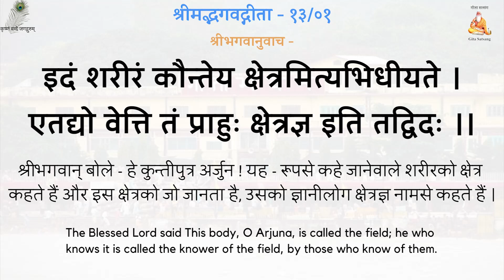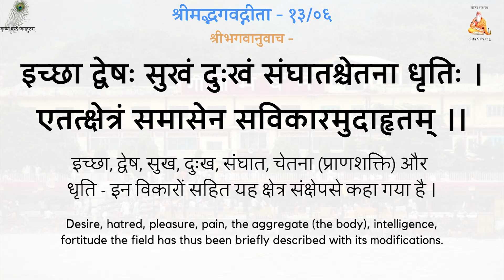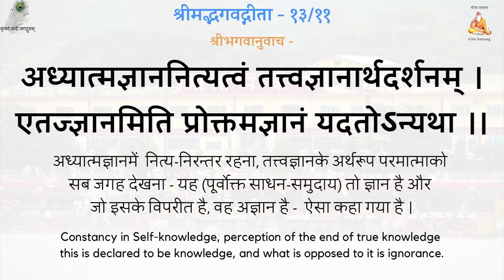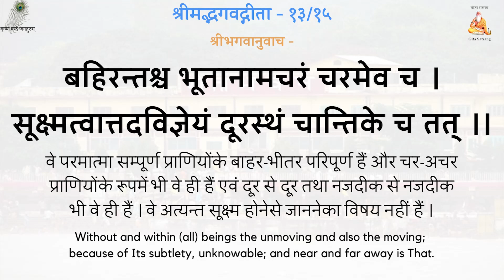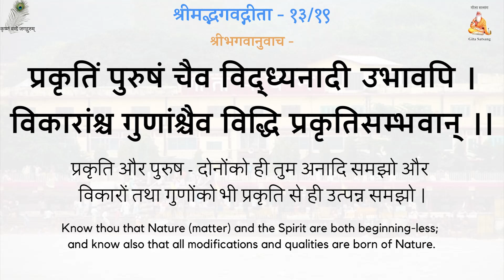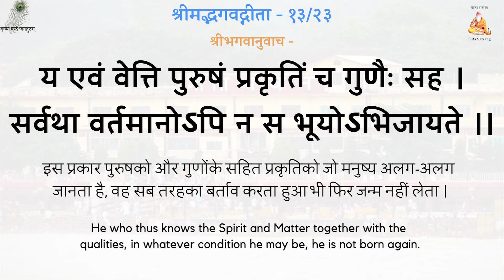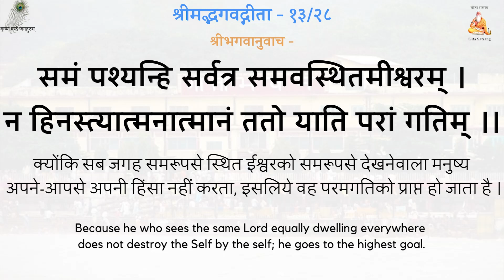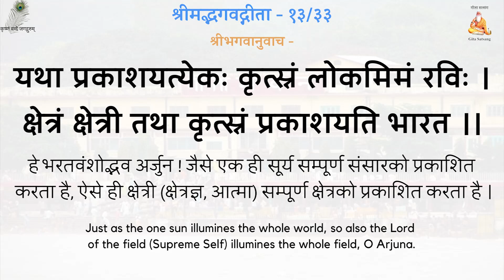श्रीमद्भगवद्गीता- 13 अध्याय - संस्कृत (संगीतमय) - श्री बजरंगजी सोनी - 13 Chapter- Sanskrit (Musical)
श्रीमद्भगवद्गीता - 13 अध्याय - संस्कृत (संगीतमय) - श्री बजरंगजी सोनी
ShrimadBhagvadGita - 13 Chapter - Sanskrit (Musical) - Shri Bajrang Ji Soni

Gita Press
Geeta Press
Gita Bhawan
Gita Bhavan
Nitya Stuti
Swami Ji
Seth Ji
Bhai Ji
Pad Ratnakar